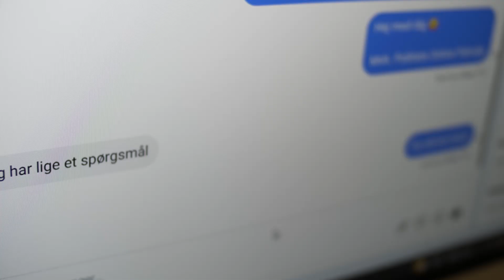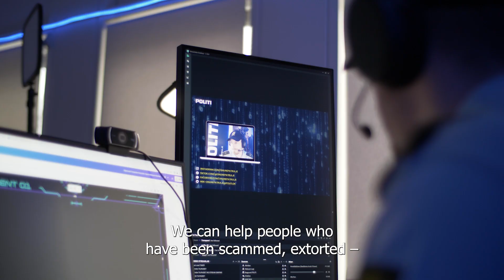Danish Online Police - Because Denmark is Online (English subtitles)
Denmark is one of the most digital countries in the world. Everything is online. We know that. Criminals know that. That is why the police have to be online. At the right places, at the right time. Just as we are in the physical world.

Danish Online Police.
Because Denmark is online.